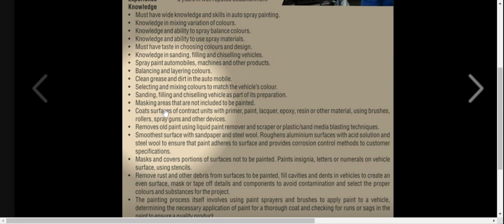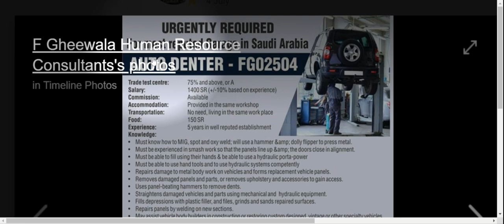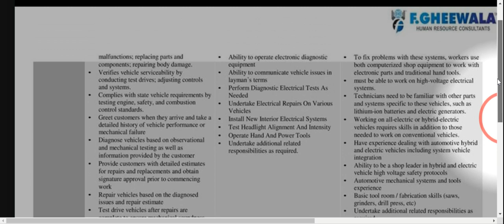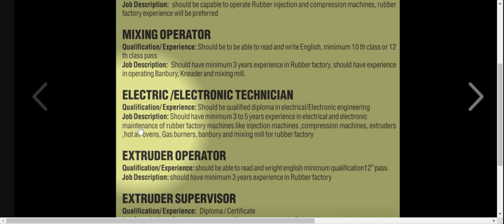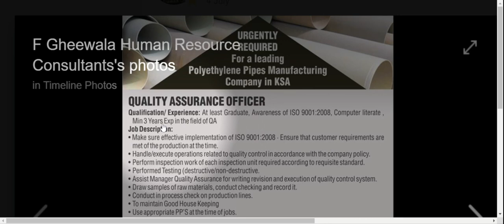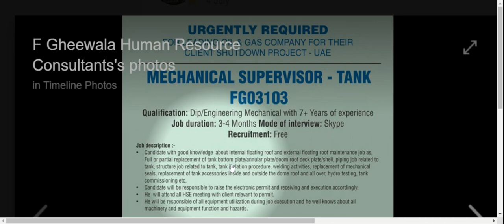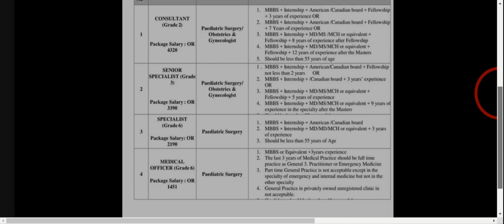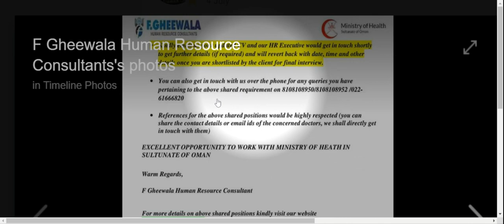F Gheewala Human Resource Consultants - Home